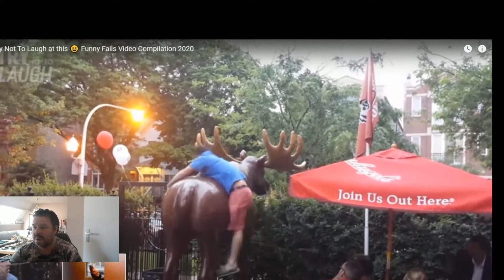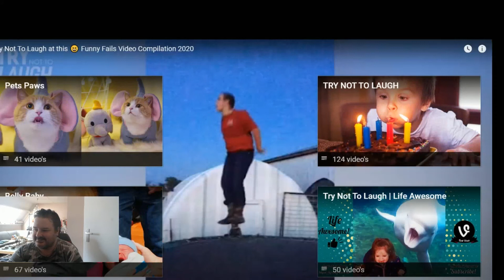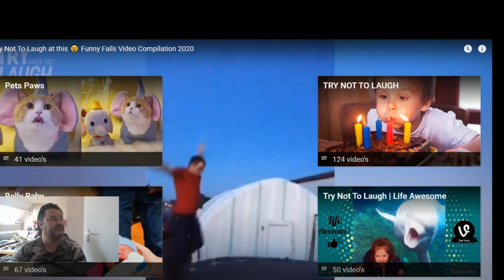probeer niet te lachen of verlies de challenge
hi Diamond viewers. i am diamond games and i am a gamer and make videos for gamers and if you need help or have any question may comment.and i make all kinds of game videos and Try not to laugh  video"s have a favorite commend. make more videos of it and have others ask how can fast subscribers get 3 site that can help something fast. do you like would have more laughs or other things would like to commend and hope I see you soon don't forget the like subscribe an commend to soon Diamond viewers